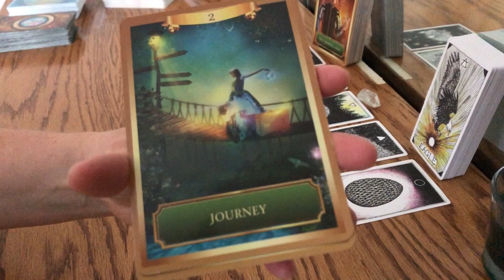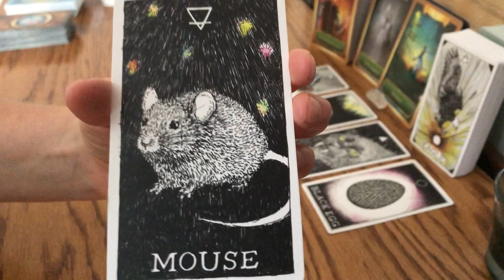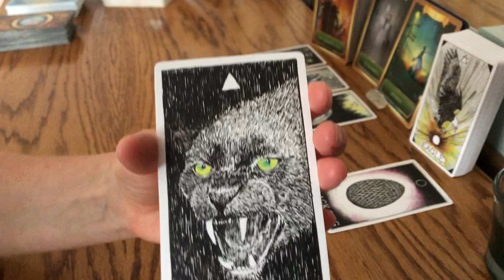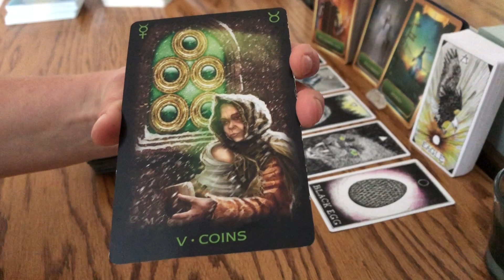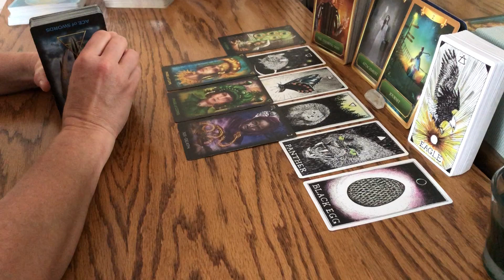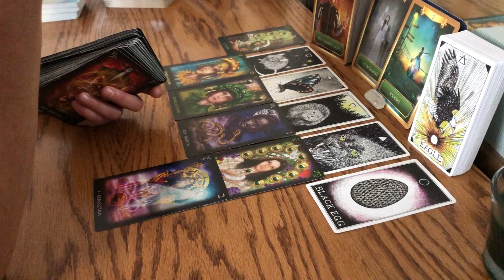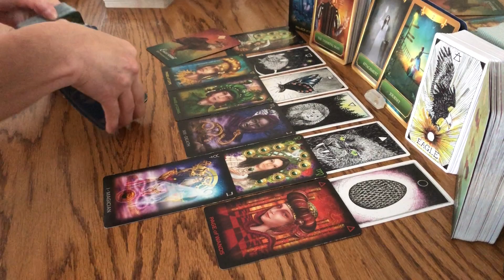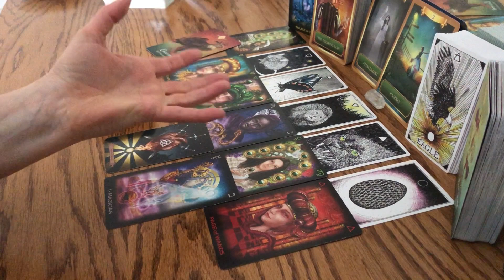This video is for Sagittarius sun, moon venus and rising for July 2019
I am accepting private readings at this time.

Prices and Readings are available as follows:
*Note*  All Prices are listed in Canadian Dollars.  If you are paying in American funds your charge will be slightly less due to the exchange rate.  Please check exchange rates for precise differences.

1.  A General Reading (a private video link of 20 minutes will be sent to you to watch at your leisure with no expiry). $30 (CAN)
2.  Love Reading (a private video link of 30 minutes will be sent to you to watch at your leisure with no expiry). $45 (CAN)
3.  A one question reading (a private video of 10 minutes will be sent to you to watch at your leisure with no expiry). $20 (CAN)

Decks Used During Readings:

-Tarot of Dreams Tarot Deck
-SpellCasters Tarot Deck